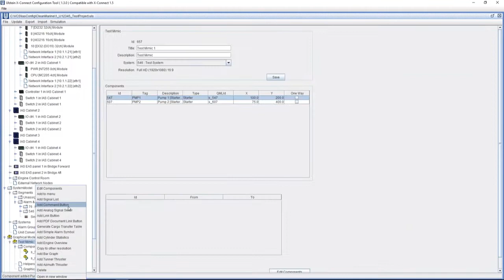X-CONNECT® - The Efficient, Scalable and Flexible Maritime Automation Platform by Blue CTRL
Configure, plug and play! Blue CTRL's X-CONNECT® - is exceptionally flexible, scalable and reduces cost on system setup and changes during whole lifetime of the vessel. The award winning user interface is made in cooperation with interaction designers and vessel operators.

Join our platform:

Blue Alarm & Monitoring System (AMS)
Blue Integrated Automation System (IAS)
IAS is also known as Alarm Monitoring & Control System (AMCS)
Blue Power Management System (PMS)
Blue Energy Management System (EMS)
Blue Box (vesel data to cloud for analysis)
Blue Box Dashboard (WEB based for Vessel monitoring,diagnostics and KPI 's)
X-CONNECT®- Studio configuration tool for System Integrators